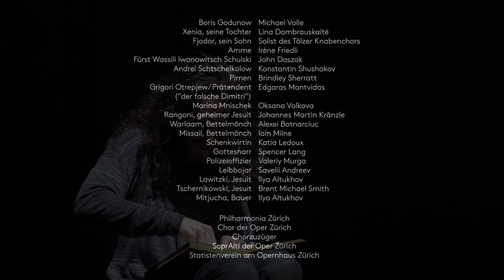Trailer – Boris Godunow – Opernhaus Zürich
BORIS GODUNOW
Oper von Modest Mussorgski (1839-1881)
Libretto vom Komponisten nach der gleichnamigen Tragödie von Alexander Puschkin und Nikolai Karamsins «Die Geschichte des russischen Reiches»
Fassung von 1869 inklusive Polenakt und Revolutionsszene (1871)

Musikalische Leitung_Kirill Karabits
Inszenierung_Barrie Kosky
Bühnenbild_Rufus Didwiszus
Kostüme_Klaus Bruns
Lichtgestaltung_Franck Evin
Choreinstudierung_Ernst Raffelsberger
Dramaturgie_Kathrin Brunner

Boris Godunow_Michael Volle
Xenia, seine Tochter_Lina Dambrauskaité
Fjodor, sein Sohn_Solist des Tölzer Knabenchors
Amme_Irène Friedli
Fürst Wassili Iwanowitsch Schuiski_John Daszak
Andrei Schtschelkalow_Konstantin Shushakov
Pimen_Brindley Sherratt
Grigori Otrepjew/Prätendent («der falsche Dimitri»)_Edgaras Montvidas
Marina Mnischek_Oksana Volkova
Rangoni, geheimer Jesuit_Johannes Martin Kränzle
Warlaam, Bettelmönch_Alexei Botnarciuc
Missail, Bettelmönch_Iain Milne
Schenkwirtin_Katia Ledoux
Gottesnarr_Spencer Lang
Polizeioffizier_Valeriy Murga
Leibbojar_Savelii Andreev
Bojar Chrustschow_Andrei Skliarenko
Lawitzki, Jesuit_Ilya Altukhov
Tschernikowski, Jesuit_Brent Michael Smith
Mitjucha, Bauer_Ilya Altukhov

Philharmonia Zürich
Chor der Oper Zürich
Chorzuzüger
SoprAlti der Oper Zürich